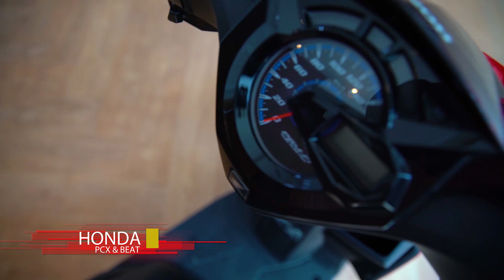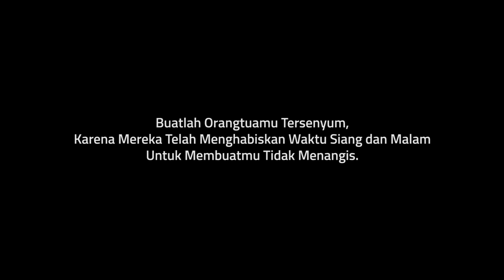BAKTI ANAK UNTUK AYAH YANG BUTA | CERITA KEHIDUPAN EPS.11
Cerita Kehidupan,
Setiap manusia di dunia ini memiliki cerita. Kisahnya telah diatur oleh Yang Maha Kuasa. Biarkan itu menjadi ukiran cerita tentang masa kehidupan kita di dunia. Semoga kita dapat mengambil hikmah dari setiap inti ceritanya. Agar kelak, kita dapat menjalani kehidupan ini sesuai apa yang telah digariskan oleh Yang Maha Kuasa, dengan jalan dan tujuan yang benar.